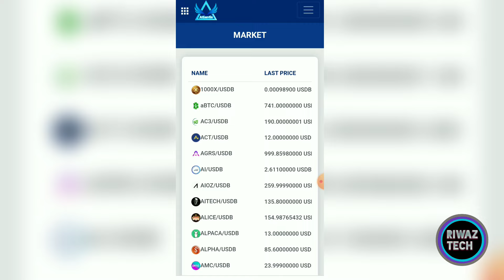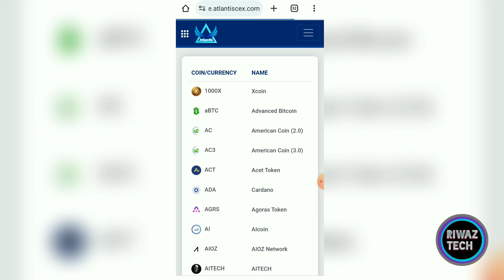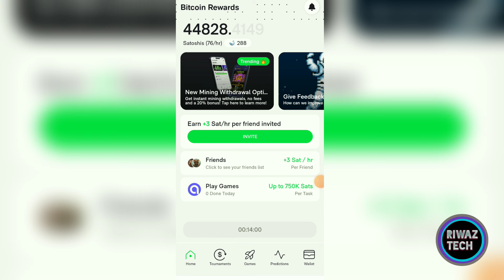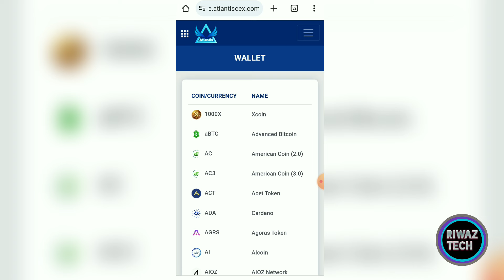Atlantis Exchange withdrawal🔥$50 Free | Atlantis Exchange New Update | Abtc Coin Update Ac American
atlantis exchange withdraw kaise kare
atc coin latest update
atc coin latest information
atc coin update
atc coin new update today
atc coin withdrawal
atc coin listing
atc coin listing exchange
atlantis exchange usdt trading
atlantis exchange live
atlantis exchange trading live
atlantis exchange coin transfer to trust wallet
atlantis exchange signup
atlantis exchange kyc verification
atlantis exchange registration
abtc coin listed
abtc coin price
ac american coin price
ac coin price
atc coin price
ac coin swap
atc coin swap
abtc coin swap
Atlantis App Maintenance
atlantis Exchange earning Cryptocurrency
atlantis Exchange earning crypto
Atlantis Exchange Earning website
earning website
atlantis Exchange kyc
earning Cryptocurrency
Airdrop
airdrop crypto
exchange airdrop
new crypto airdrop
atlantis Exchange
atlantis Exchange hindi